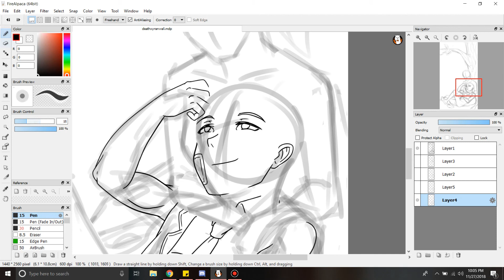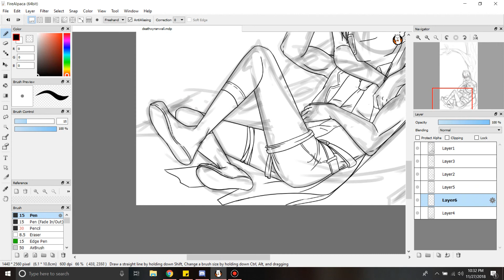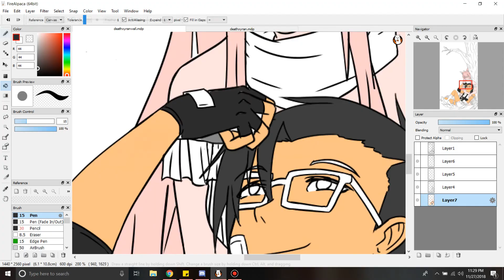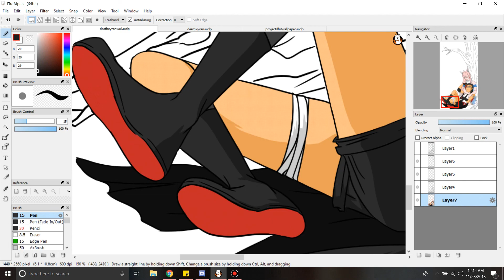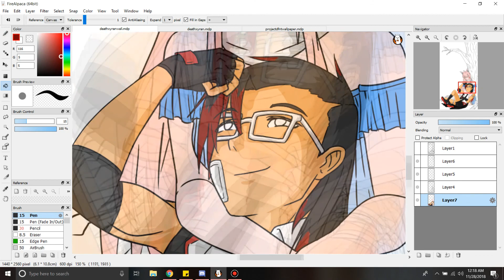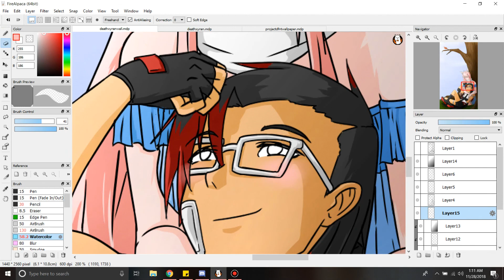[Speedpaint] My OCs Jen and Xyran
OKAY. So my friends have been nagging me to do this for a while now, and I kinda gave in... And so, after buying a recording software as well as searching for ACTUAL HOURS on end trying to find a freaking video editor, I came up with THIS. Not the best, I know, but oh well. lol.

Painting Software: FireAlpaca
Tablet: Huion H610 Pro
Song: H2O - Footprints in the Sand ~Life Insert Song~
Time: 3 hours 53 minutes